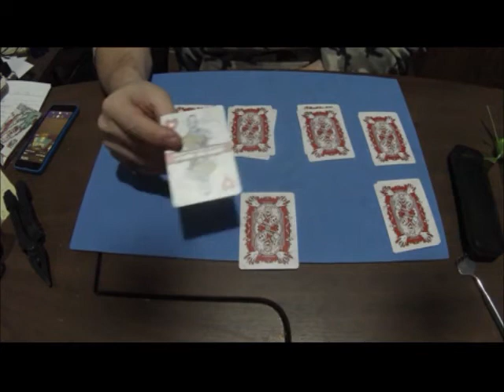Card trick 78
Soul Mates